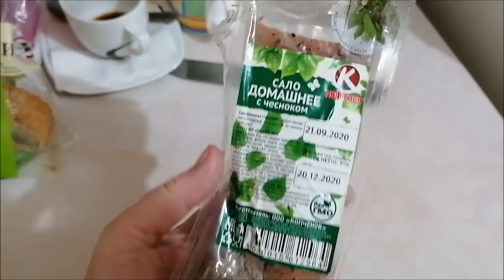Тестирую новую плиту Мечта и другое, готовка, влог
Тестирую новую плиту Мечта 221Ч и другое, готовка, влог.